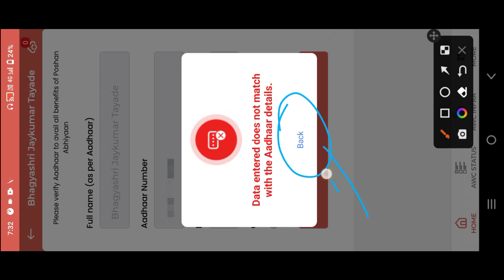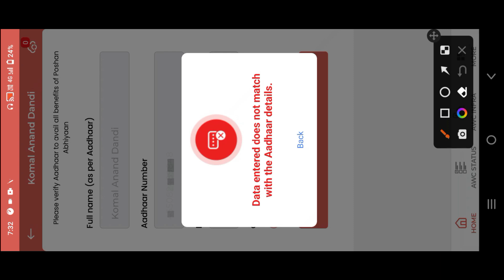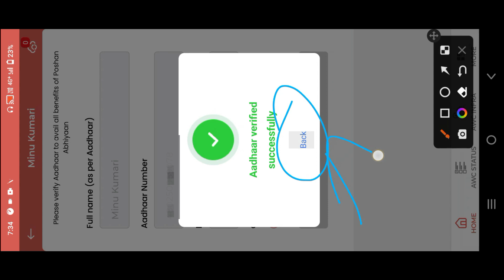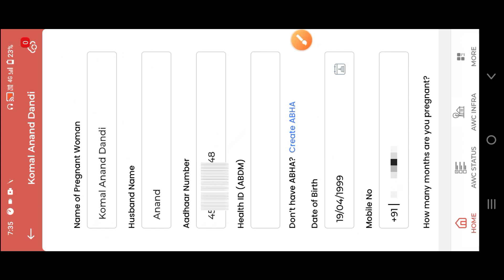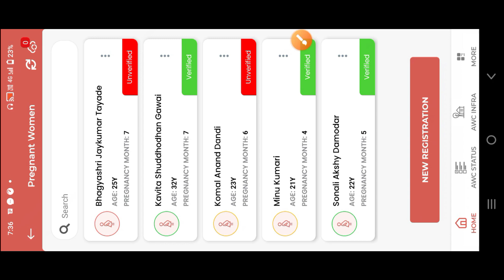Poshan Tracker 15.2.1 आपका भी इस तरह का प्रॉब्लम हैं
@anganwadihelpline Poshan Tracker 15.2.1 आपका भी इस तरह का प्रॉब्लम हैं

Comments